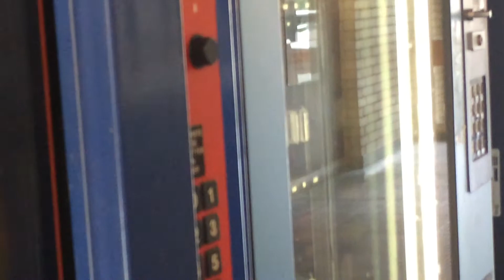FREE FOOD FROM VENDING MACHINE?! | Pearltastic meets Catastrophi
So we managed to score a free item from a vending machine!

We were walking past a vending machine and happened to notice one of the lifesavers, seemed to have one extra on top.

No tricks, no hacks. It was just pure luck, we don't see this often so thought we would record the moment!